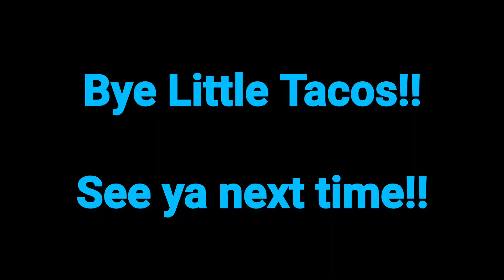Log Flume Fights!! Knoebels vs. Hershey!!!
We love log flumes more than most and we want to know what you think!  What flume ride is your favorite, The log flume at Knoebels or the Coal Cracker at Hersheypark??

As always "Eat A Taco" and "Lets make today, your best day"